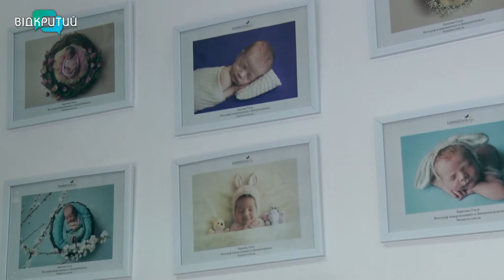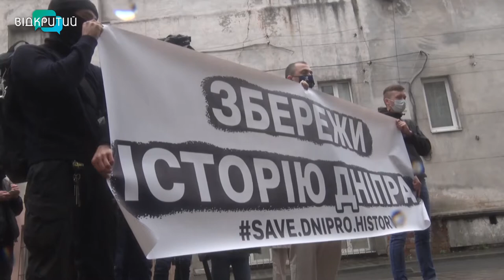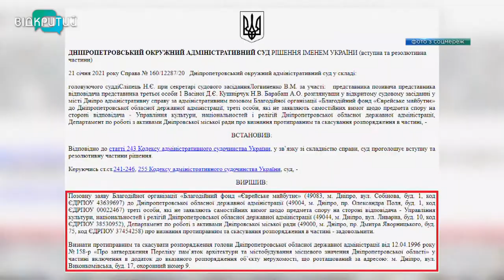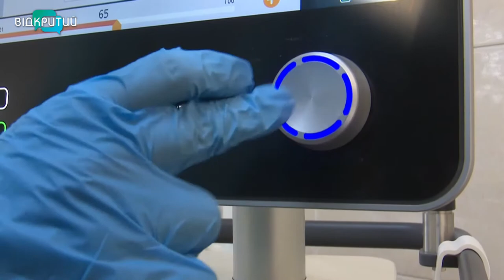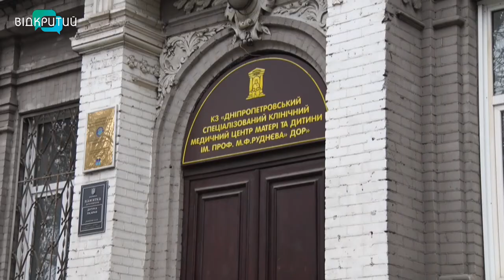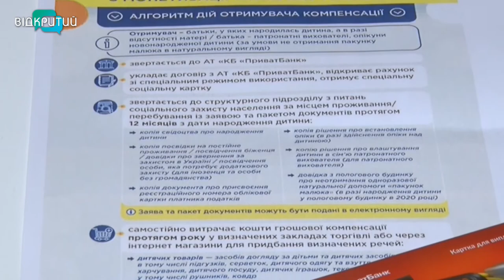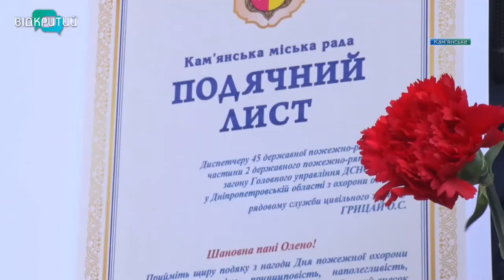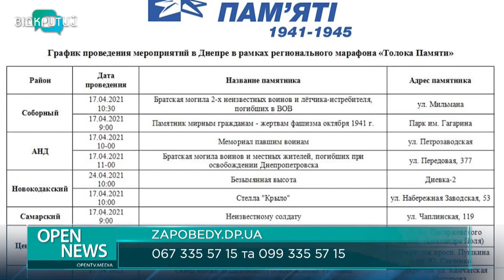Новини OPEN NEWS від 15 квітня 2021 року 20:15